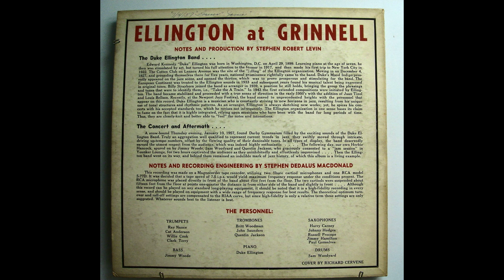Duke Ellington at Grinnell (1957) - Medley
Recorded at Grinnell College in Iowa on January 10, 1957.
Medley:
00:02  Fanfare
00:37  Don't Get Around Much Anymore
01:25  Do Nothin' Till You Hear From Me
01:42  In A Sentimental Mood
02:02  Mood Indigo
02:57  I'm Beginning To See The Light
03:20  Sophisticated Lady
03:57  Caravan
05:37  Solitude
07:03  C-Jam Blues
07:24  I Let A Song Go Out Of My Heart/Don't Get Around Much Anymore